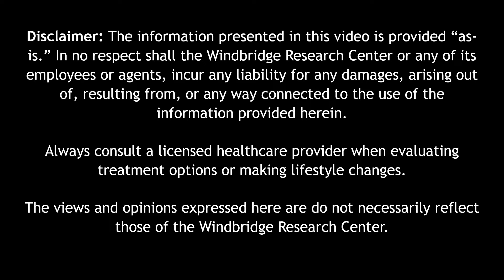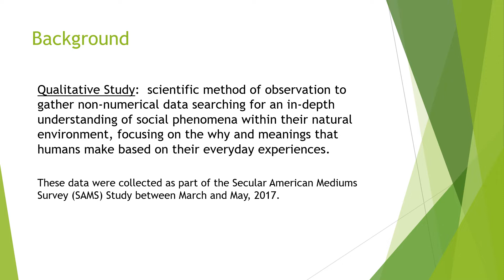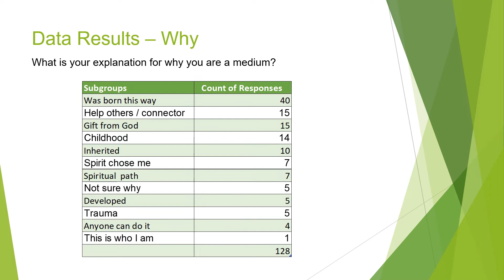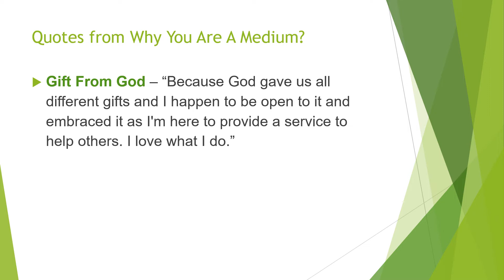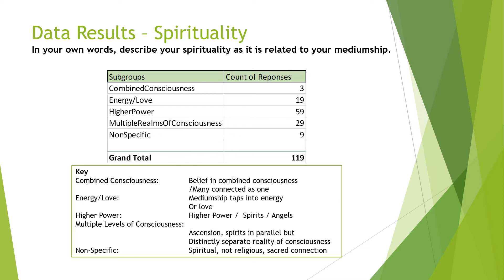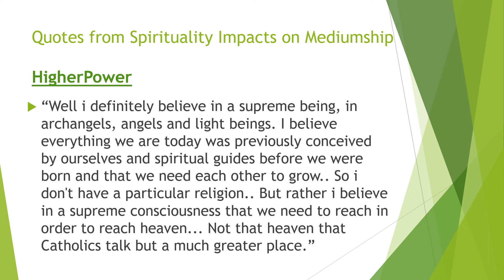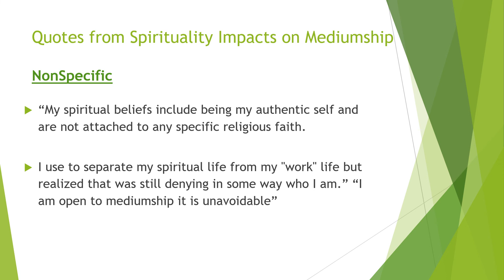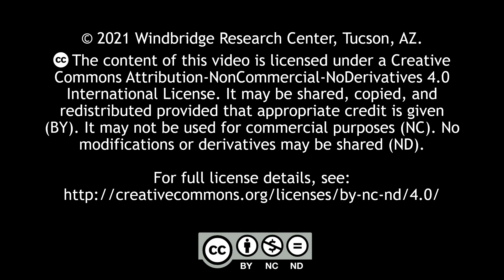AS2021-05: The Purpose and Spirituality of Mediums – Lisa Conboy, ScD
In this presentation, Lisa Conboy, ScD, Windbridge Research Center Research Associate, describes the findings from a qualitative research study examining the purpose and spirituality of mediums. Mediums are defined as people who report experiencing regular communication with the deceased. This qualitative analysis describes the responses of 114 self-identified mediums and 14 pre-screened Windbridge Certified Research Mediums (n=128) to two open-ended, free-response survey items regarding their explanations for why they are mediums and how their spirituality relates to mediumship. Participants were surveyed between March and May, 2017 as part of the Secular American Mediums Survey (SAMS) Study. Not every participant answered every question. Over 90% of participants were white females; their average age was 54.2 ± 9.6 years. With IRB oversight our team coded the responses by searching for sought themes and emergent themes and condensing responses to each topic across the sample. Responses were double coded and any disagreements were addressed and solved in discussion. Found themes with common examples are reported. Major themes included concepts of being born this way, gifts from a higher power, mediumship as tapping into energy or love, combined consciousness, and multiple levels of consciousness. These results assist in a more thorough understanding of the specific experiences and beliefs of mediums. Our analysis is timely as the number of people seeking mediumship readings to address grief continues to grow.

citation
Conboy, L. (2021, August 11). The purpose and spirituality of mediums [Conference session]. 2021 Windbridge Research Center Afterlife Symposium.

The Windbridge Research Center 2021 Afterlife Symposium consisted of 11 sessions by 11 presenters including Center researchers, mediums, advisors, and contributors participating in both formal presentations and informal conversations. All 11 sessions are free and ad-free and available through the Center’s YouTube Channel Viewers are encouraged to view the 11 sessions in any order. The conference program webpage and PDF are available

Educational video from the Windbridge Research Center.

The mission of The Windbridge Research Center is to ease suffering around dying, death, and what comes next by performing rigorous scientific research and sharing the results and other customized content with practitioners, clinicians, scientists, and the general public.

They may be shared, copied, and redistributed provided that appropriate credit is given (BY). They may not be used for commercial purposes (NC). No modifications or derivatives may be shared (ND).